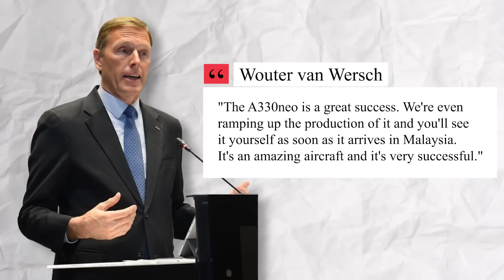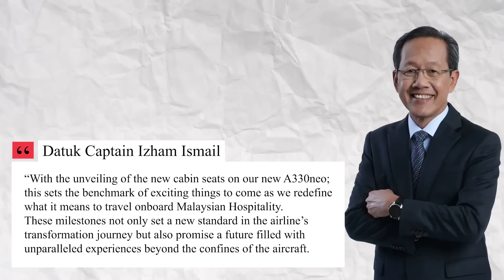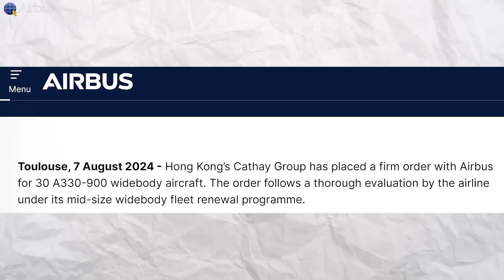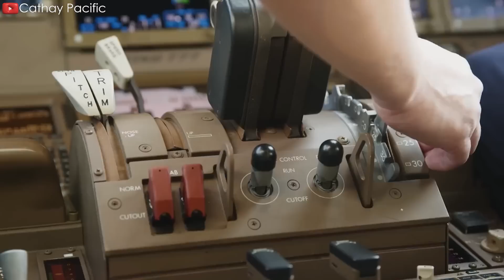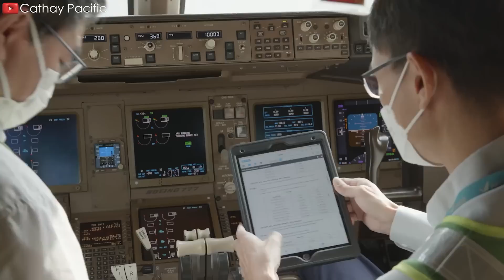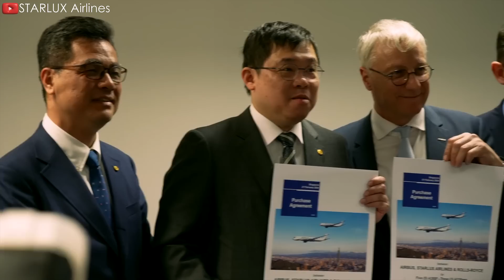Airbus Huge Plan on A330neo will change the industry! Here's Why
00:00 Intro
00:38 Increase production
04:32 Cathay’s A330neo
07:03 STARLUX’s order
09:43 Concluding
Unveiled at the 20 14 Farnborough Airshow, the A3 30 neo made headlines when it promised 14% better fuel efficiency per seat. It was a new version with modern engines similar to those developed for the Boeing 7 8 7 at the time, and operators of its predecessor, the A3 30 ceo, had been clamouring for it. Ten years later, the aircraft is still on Airbus’s order books as usual. So what makes it so popular? What is its operational potential? Let’s find out!
Increase production
Airbus is now planning to ramp up production of the A3 30 neo due to the strong demand for the twin-aisle jet. Airbus Executive Vice President International, Wouter van Wersch, told the media, "The A3 30 neo is a great success. We're even ramping up the production of it and you'll see it yourself as soon as it arrives in Malaysia. It's an amazing aircraft and it's very successful."
Malaysia Airlines has ordered 20 A3 30 neo aircraft to gradually replace its 21 200 and 300 variants currently in use. The first orders are expected to begin deliveries between the third quarter of 20 24 and 20 28.
The airline has also unveiled new Business Class and Economy Class seats for its A3 30 neo as part of its fleet modernization plan, ahead of the scheduled delivery of the first aircraft. The new cabin will introduce many exciting features for the airline, in line with its traditional fleet offerings. Among these is the debut of the Collins Aerospace Elevation Business Class seat, featuring a full suite cabin with private doors, as well as wireless charging available at all 28 Business Class seats. This airline will become the world’s first to equip Elevation seats on an A3 30 aircraft, further solidifying its position as a leader in passenger experience and innovation in the industry.